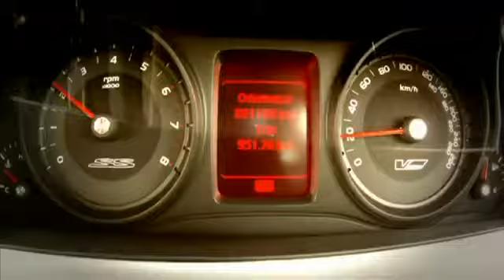Chevrolet Lumina - JIMS 2011.avi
CHEVROLET LUMINA JIMS 2011